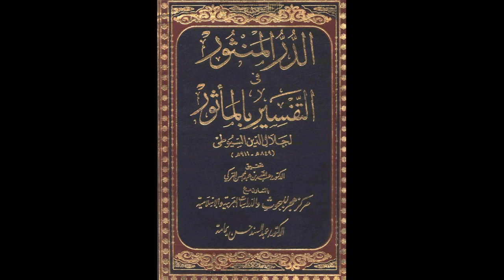الدر المنثور في التفسير بالمأثور للإمام السيوطي | الدرس رقم 36 | عبد الرحمن عمورة